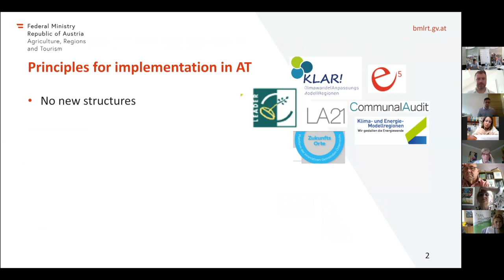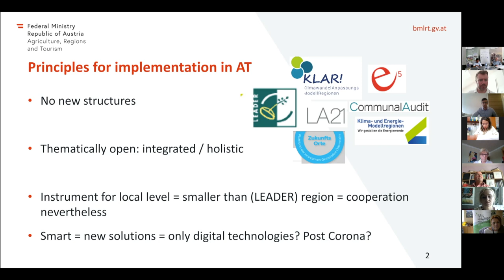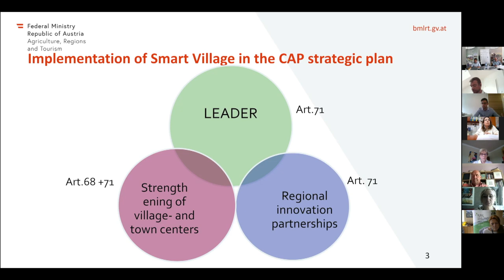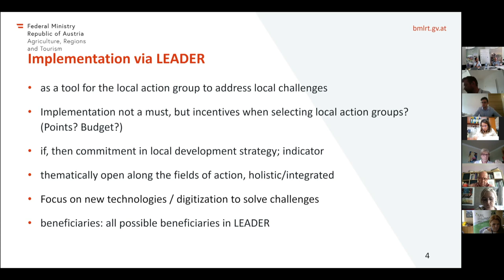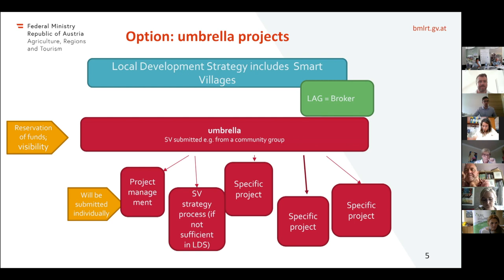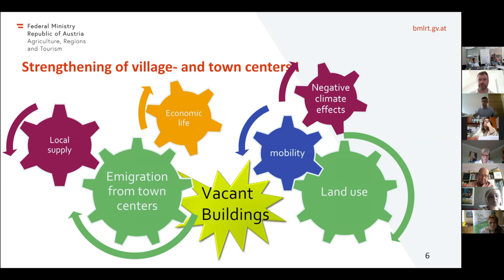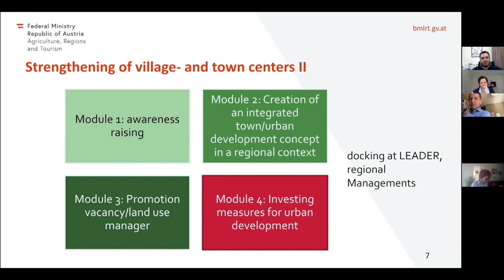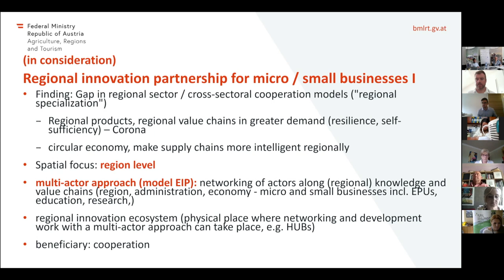Smart Villages in Austria: Considerations for the CAP SP, by Julian Gschnell, Managing Authority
This is a presentation featuring the proposal for supporting Smart Villages in Austria's CAP Strategic Plan, by Julian Gschnell from the Austrian Managing Authority. It was recorded during the 12th ENRD Thematic Group meeting on 'Smart Villages' webinar.